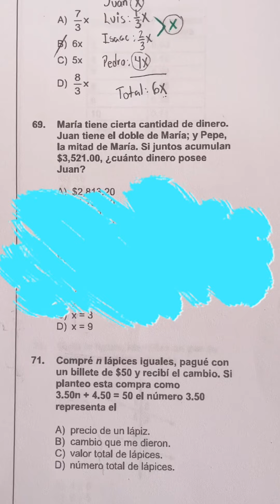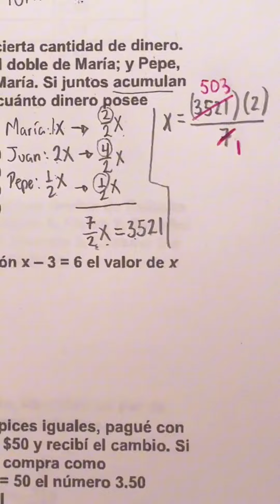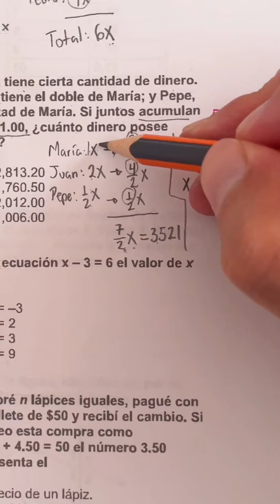Guía Examen COMIPEMS | Matemáticas: Problema con Ecuación de Primer Grado